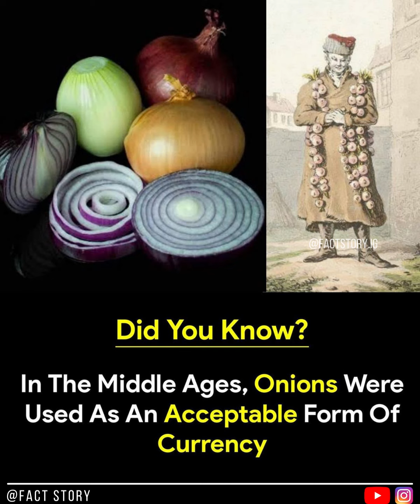Did You Know ? | Amazing Random Facts & Information | Fact Story | #22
Fact Story is your source for the latest and greatest facts and information. From interesting, little-known trivia to important information about the scary, psychological, and funny facts around us, here you will find scientific/educational videos on almost every topic that is cool and useful for you. Come explore with us!

Music used🎵🎵🎵
1. Roa - Breathe